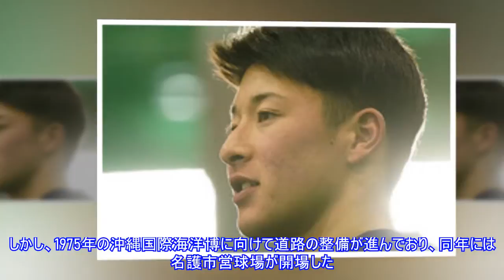大下、張本、大谷に吉田輝も続くか 多くのスターが始動した日ハムキャンプ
写真拡大
　終戦直後の1946年にセネターズとしてプロ野球に参戦した日本ハムファイターズは、1950年、2リーグ分立の年から春季キャンプを始めた。1950年当時は東急フライヤーズ。小田原小峰野球場現在はないで春季キャンプを張った。赤バットの川上哲治とともに青バットで人気だった大スター大下弘も参加している。
　1954年からは東映フライヤーズに。この時期は、草薙球場、伊東スタジアムなど静岡県で春季キャンプを行うことが多かった。1959年の春には、大打者・張本勲も伊東スタジアムでプロのスタートを切っている。チームは日拓、日本ハムと親会社が変わったが、1975年まで伊東スタジアムで春季キャンプを行った。
　1976年には親会社・日本ハムの創業の地である徳島県の鳴門で春季キャンプを張り、1978年には沖縄県名護市でキャンプを行う。沖縄県は1972年に日本に復帰したものの、この時期まで沖縄でキャンプを張ったプロ野球チームはなかった。しかし、1975年の沖縄国際海洋博に向けて道路の整備が進んでおり、同年には名護市営球場が開場した。
　名護市は県庁所在地の那覇市から70キロ離れていたが、沖縄自動車道が整備され1時間ほどで行くことができるようになった。
　当初は名護市でのキャンプは投手陣だけで、野手陣は徳島県鳴門市でキャンプを続けていたが、1981年からチーム全体が名護市でキャンプを行うように。1986、87年にはフロリダ州デルレイ、サラソタでキャンプを張るが、それ以外の年は名護市でキャンプを実施。選手数が増えるとともに2軍は同じ沖縄県の東風平こちんだ運動公園野球場、くにがみ球場現かいぎんスタジアム国頭などでキャンプをするようになった。
　2013年には大谷翔平が入団した日本ハム。人気球団は名護キャンプに多くのファンを集めるようになっており、出店も多く、日本ハム2軍の本拠地である千葉県鎌ケ谷市もPRのためにブースを出していた。
　しかし、開場から42年経って名護市営球場は老朽化が進んだために、2017年3月から全面建て替えを行うことが決定。日本ハムの1軍は2016年から、米アリゾナ州ピオリアで1次キャンプを行い、2次キャンプはかいぎんスタジアム国頭で行うようになった2軍は以前と同様かいぎんスタジアム国頭。そして、2018年から1軍は米アリゾナ州スコッツデールで1次キャ